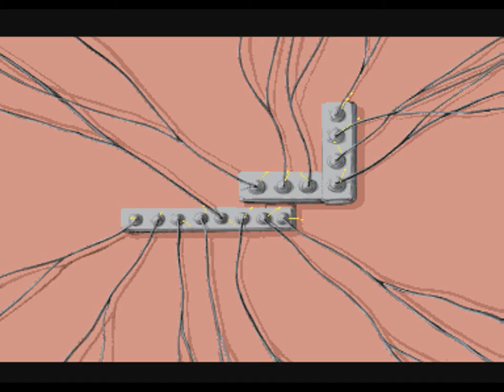Hotel Mario - Hotel 2 Toasters (Français) (HD 1080i)